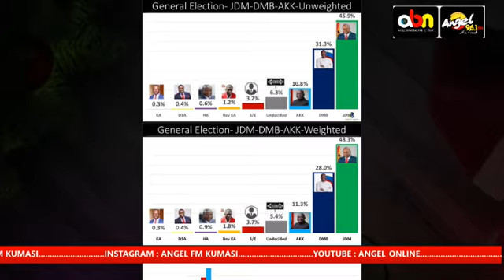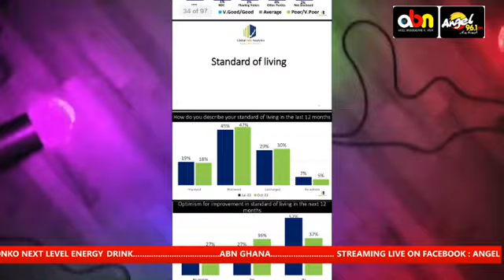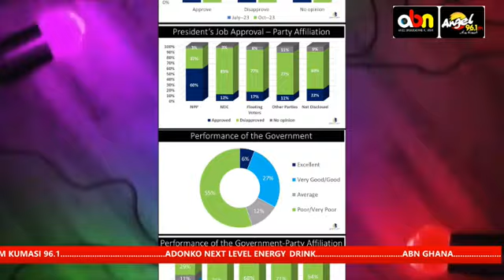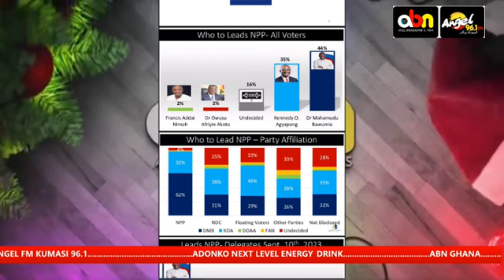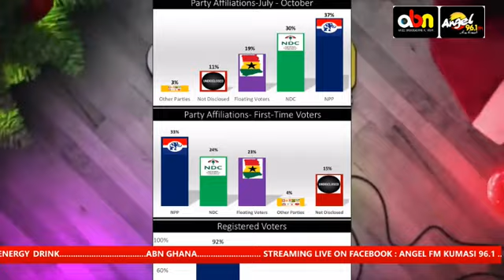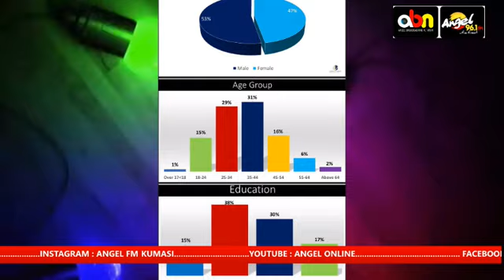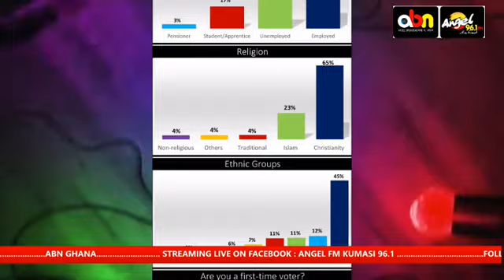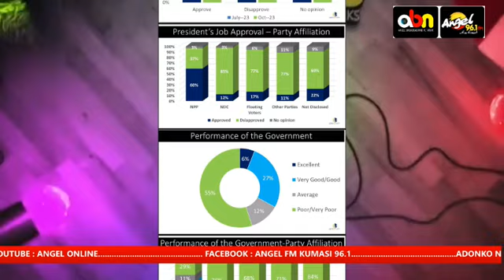JOHN MAHAMA WILL WIN OVER DR.BAWUMIA IN 2024 ELECTIONS - Global InfoAnalytics